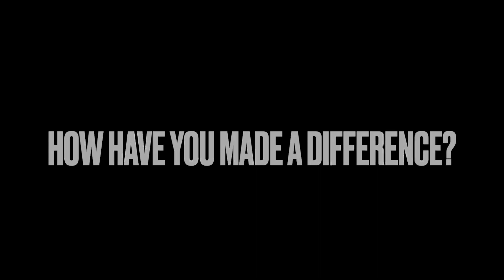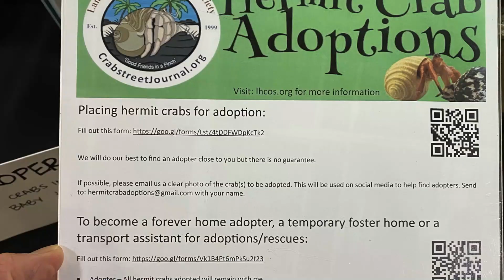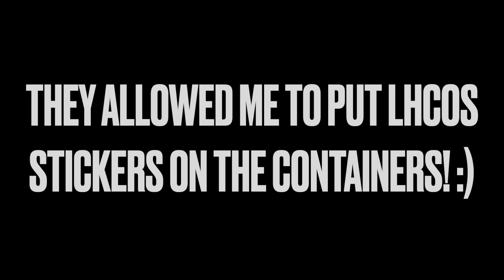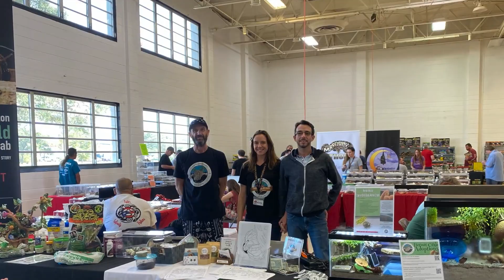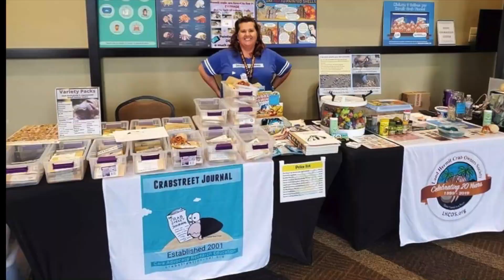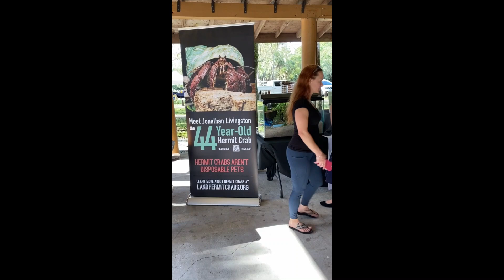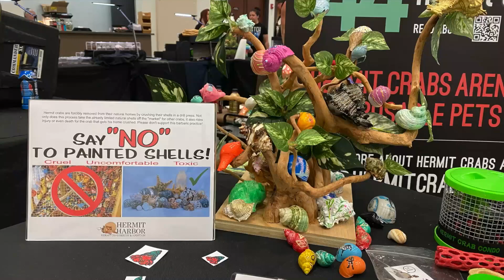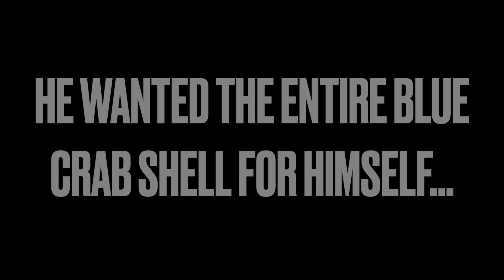2022 Advocacy on the Road - Creating and Manning an LHCOS advocacy table at reptile shows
Evie Spencer with Becca Freeland